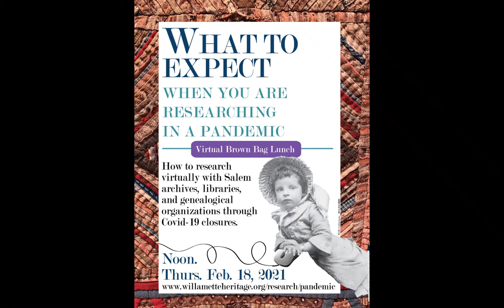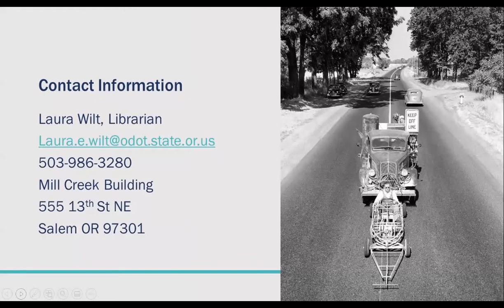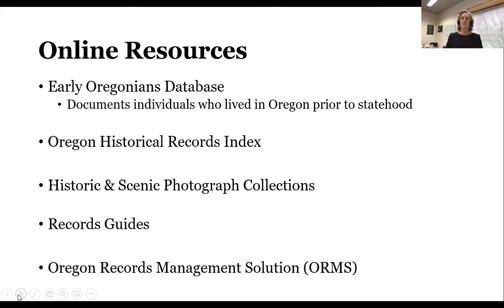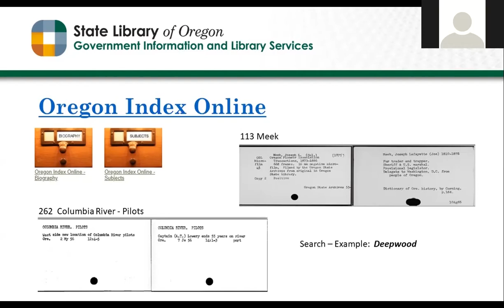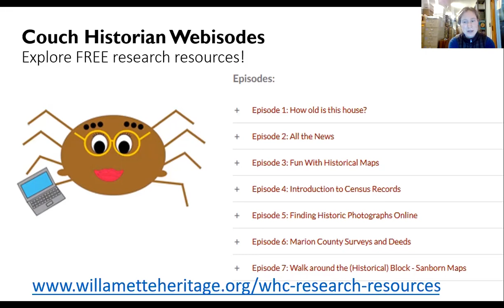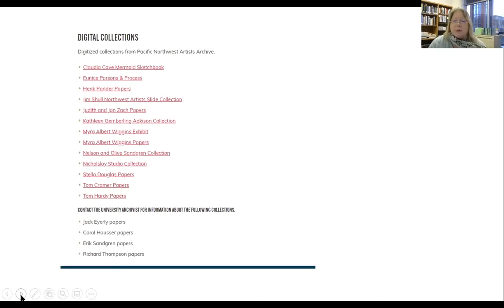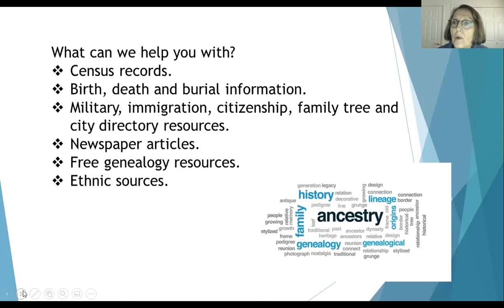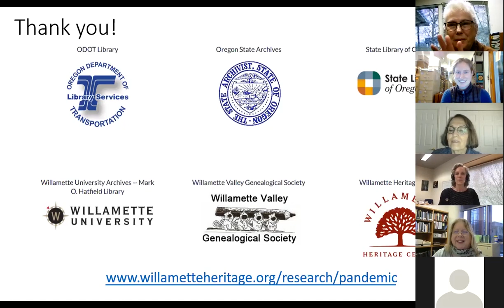What to Expect When You Are Researching in a Pandemic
Brown bag lunch with representatives of 6 Salem, Oregon based libraries, archives and historical organizations.  Live presentation held February 18, 2021.

Participants:
Laura Wilt, Librarian,  Oregon Department of Transportation (ODOT) Library and History Center
Mary McRobinson, Reference Unit Manager, Oregon State Archives
Jerry Curry, Reference Librarian, State Library of Oregon
Kylie Pine, Curator and Collections Manager, Willamette Heritage Center
Susan M. Irwin, University Archivist, Willamette University Archives and Special Collections
Liz Tice, President, Willamette Valley Genealogical Society